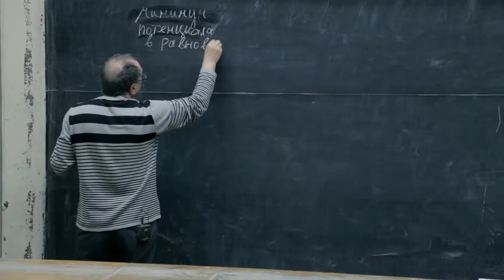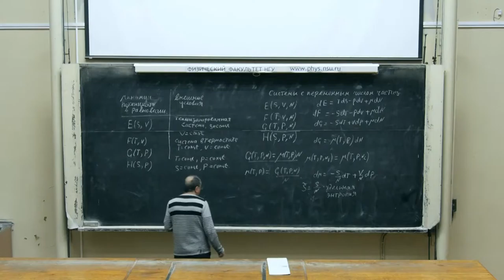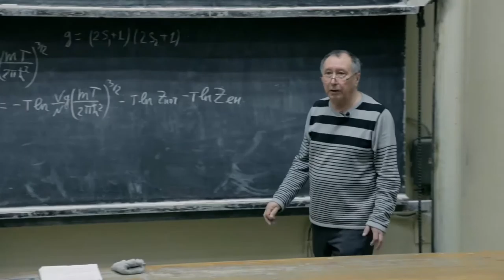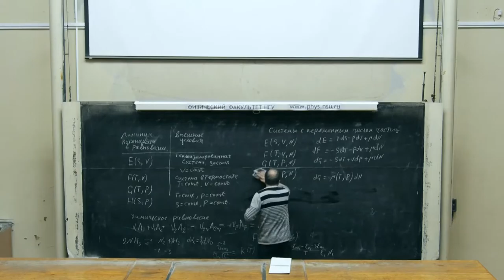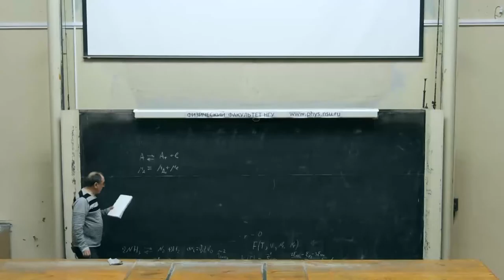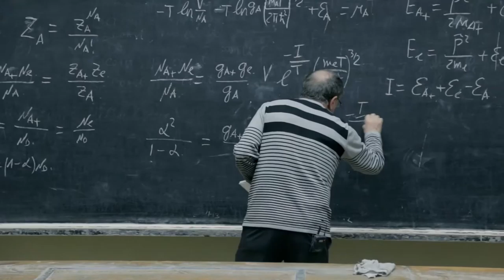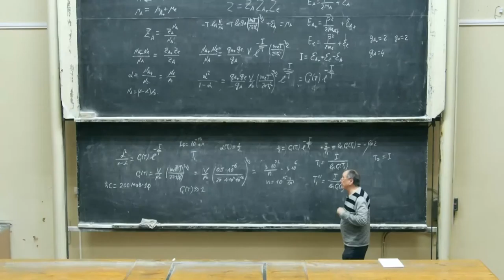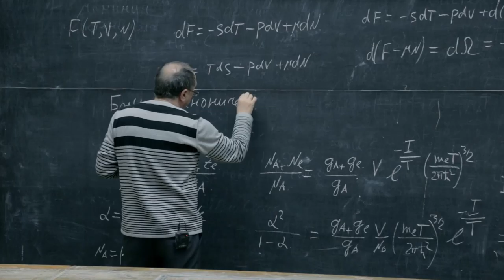Лекция 6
1. Свойство минимальности термодинамических потенциалов.

2. Системы с переменным числом частиц. Химический потенциал. Уравнение для

   изменения химического потенциала в равновесии.

3. Химическое равновесие. Константа химического равновесия. Количество тепла

   выделяемое в реакции. Эндотермические и экзотермические реакции.

4. Тепловая ионизацияя атомов. Степень ионизации, температура ионизации.

   Диссоциация молекул.

5. Термодинамический потенциал Ω.